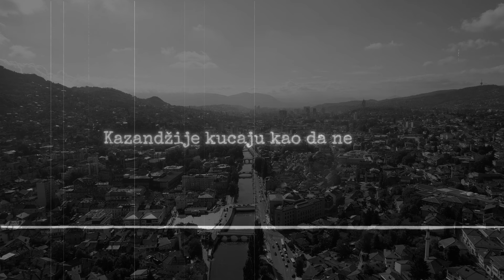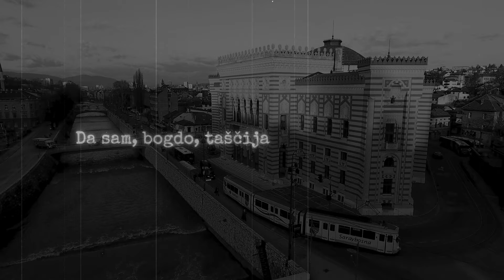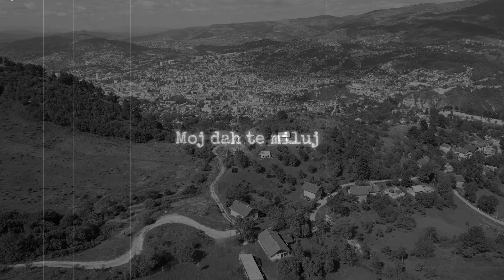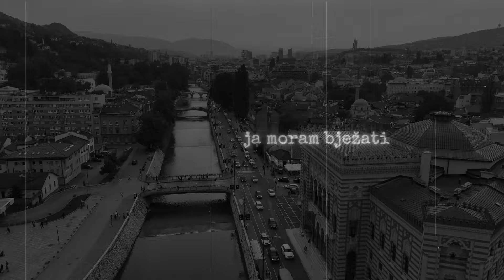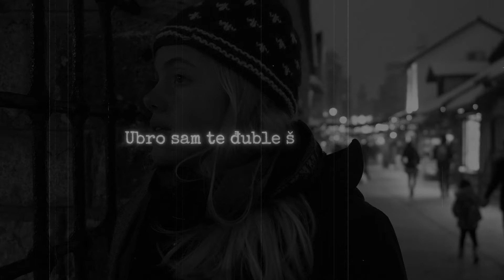Crvena jabuka - Baščaršijska (Official lyric video)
Crvena jabuka - Baščaršijska
Album: Neka nova jutra

Glazba: Zlatan Fazlić
Tekst: Zlatan Fazlić
Aranžman: Larisa Pašalić
                    Dražen Žerić